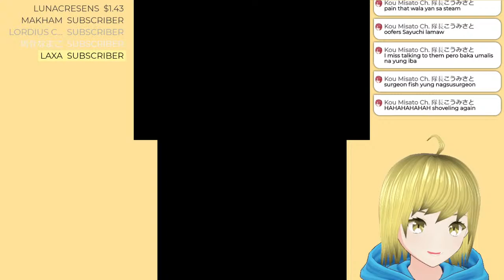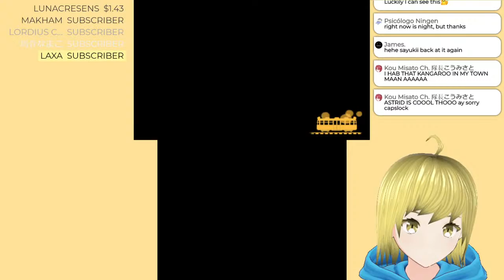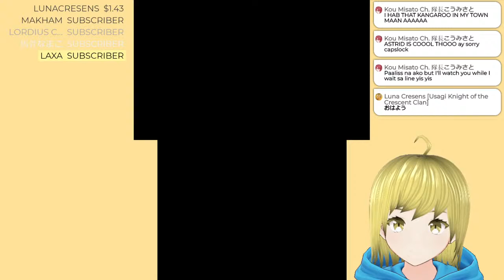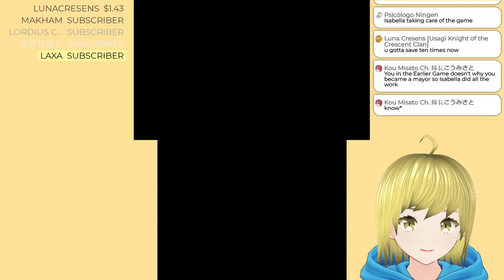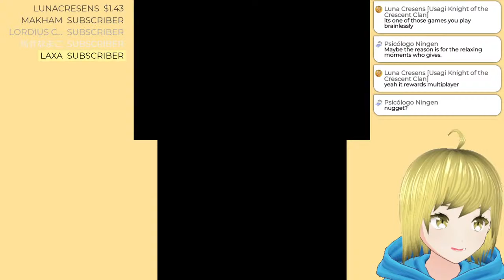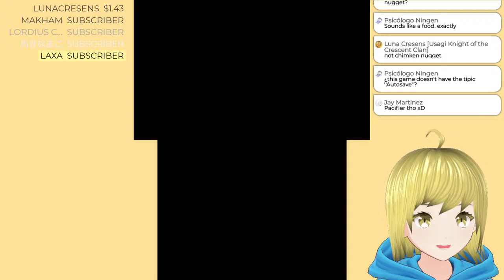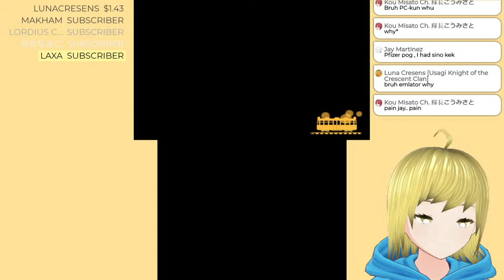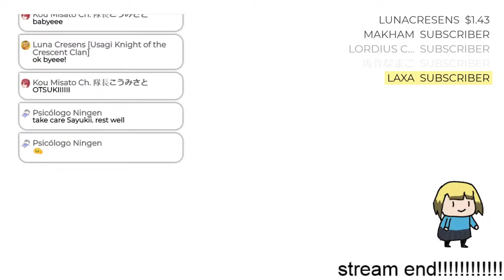【EN/TAG】Time to pay my debts... (Animal Crossing: New Leaf)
Intro and outro music is by Sharou

Here are the rules, be sure to follow them or get bonked:
1. Be nice to other viewers. Don’t spam or troll.
2. If you see spam or trolling, don’t respond. Just block, report, and ignore those comments.
3. Talk about the stream, but please don’t bring up unrelated topics or have personal conversations.
4. Don’t bring up other streamers or streams unless I mention them.
5. Similarly, don’t talk about me or my stream in other streamers’ chat.
6. Please refrain from chatting before the stream starts to prevent any issues.